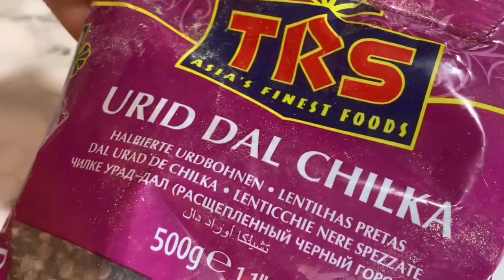রেস্টুরেন্ট স্টাইল ডাল মাখানি | Dhaba style Dal Makhani Recipe